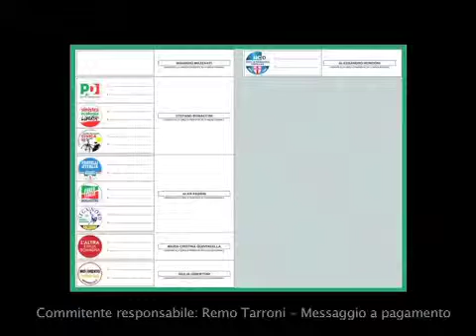bessi -chiusura campagna elettorale 21 11 2014